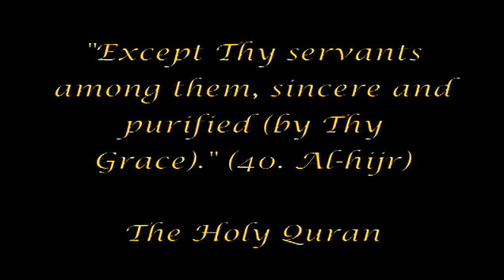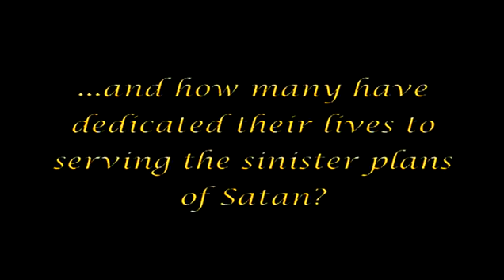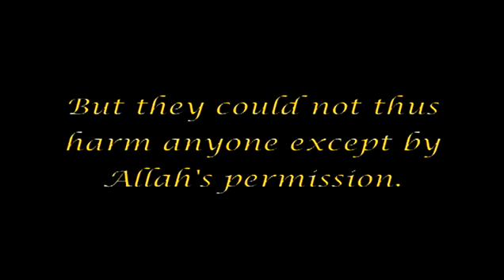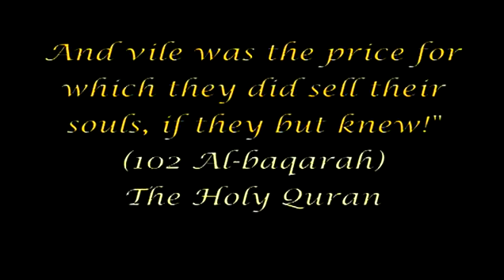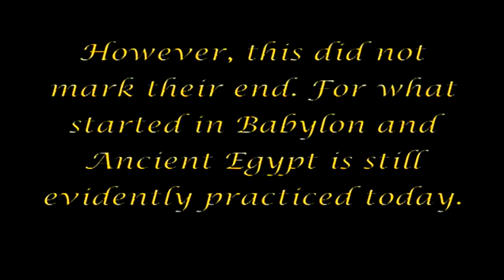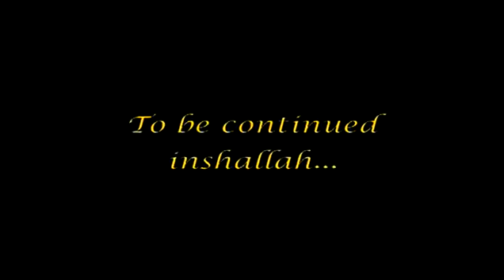The Arrivals pt 01 Proof from the Holy Quran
this series will investigate the arrivals of the antichrist Dajjal, Imam Mahdi, and the second coming of the Christ